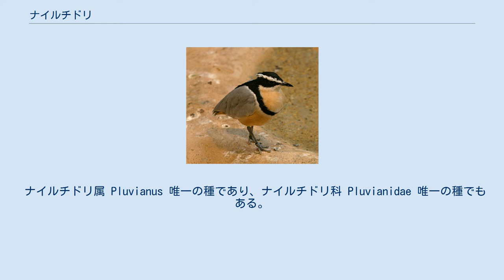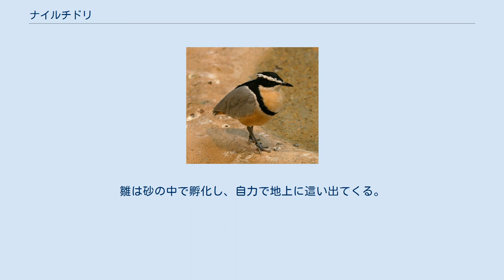ナイルチドリ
ナイルチドリ（ナイル千鳥、学名 Pluvianus aegyptius）は、チドリ目の1種である。
別名ワニチドリ（鰐千鳥）・ワニドリ（鰐鳥）。
 ナイルチドリ属 Pluvianus 唯一の種であり、ナイルチドリ科 Pluvianidae 唯一の種でもある。
かつてはツバメチドリ科 Glareolidae に分類されてきたが、系統的にかけ離れていることがわかり分離された。
 属名 Pluvianus は「雨を呼ぶもの」を意味する。
 アフリカ北部に生息する。
 古くから本種は、ナイルワニと共生関係にあり、ナイルワニの口の中で歯に着いた肉片をついばむとされており、アリストテレスの博物誌にもこの習性が紹介されている。
このためワニドリまたはワニチドリとも呼ばれている。
しかし、ワニの背中にのることはあるが、ワニの口の中の肉片や食物のかすを食べるという習性については正確な記録がないため、現在では単なる言い伝えに過ぎないとされていることが多い。
 川岸の砂地に産卵しその上に砂をかけ、卵が孵化するまで上に座ったり水をかけて温度を下げるという習性がある。
雛は砂の中で孵化し、自力で地上に這い出てくる。